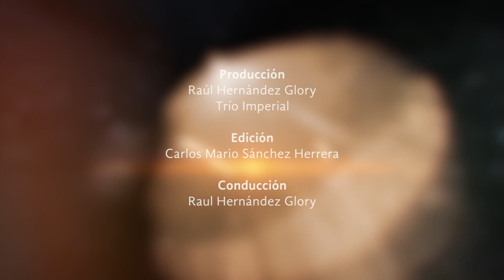CANCIONES DE ALBERTO ZENTELLA